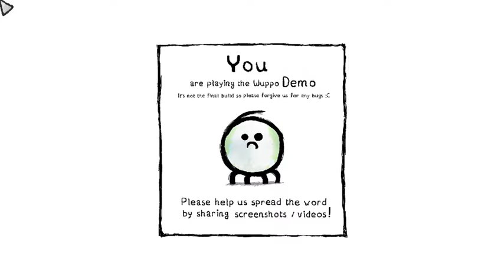Wuppo gameplay demo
The adorable Wuppo, by Knuist & Perzik, is a cute and clever and funny.  It's easy to ignore the grammar and simplistic hand drawn backgrounds when it all works well cohesively.  It's fun and I already want to play more.

From Steam:
"Enter the wondrous world of Wuppo! Fight numerous enemies, collect countless items, and solve immersive puzzles, all while exploring the detailed history of the world in your quest to find a new home.

After losing its home, one lonely Wum must travel the length and width of the world to find a new place to live. From the metropolitan haven Popocity to the cavernous Bliekopolis, our Wum will discover magical places and encounter unique creatures. But this Wum is no ordinary hero and only by using wit and charm can it succeed in this massive journey.

Wuppo is a two man passion project, with hand-drawn visuals, animations, music, sounds and a huge world to explore."